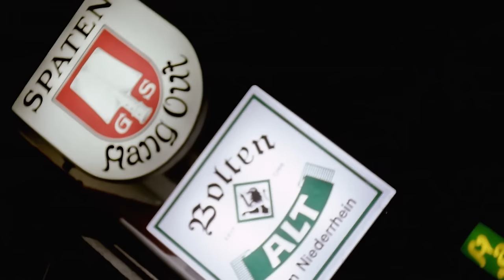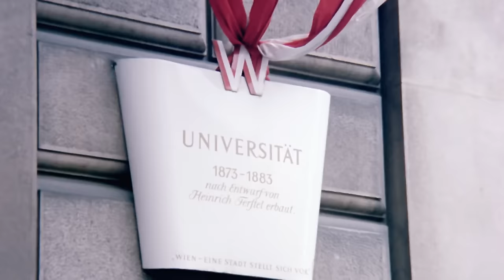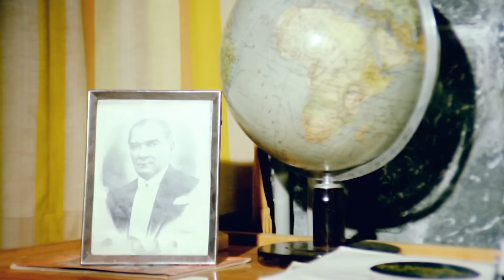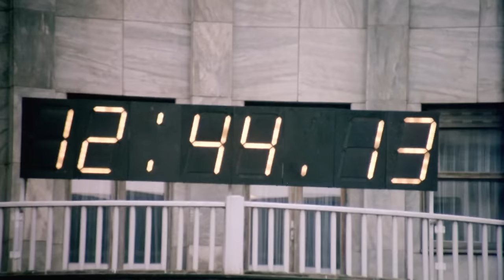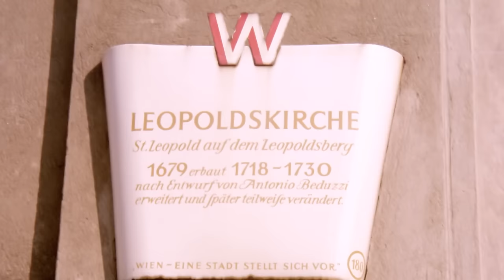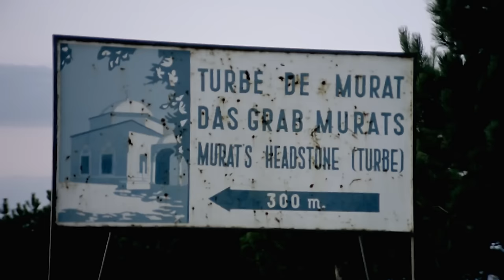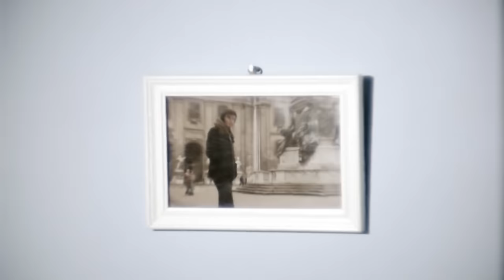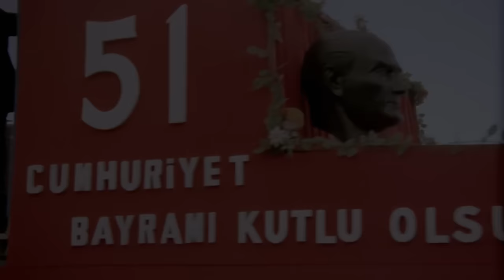Memleketim - Eski Türk Filmi Tek Parça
Filmin Konusu:
Leyla, ailesinin eksik ve yanlış eğitiminin sonucu, kültürüne yabancı bir kişi olmuştur. Viyana’daki müzik eğitimi sırasında kökenlerine bağlı Mehmet’le tanışır ve bir ilişki yaşamaya başlar. Ancak Leyla’nın ölçüsüz batı hayranlığı bu ilişkiyi bitirecektir

Yapımı : 1974 - Türkiye
Tür : Dram ,  Romantik
Süre: 90 Dak.
Yönetmen : Yücel Çakmaklı
Oyuncular : Tarık Akan ,  Filiz Akın ,  Nubar Terziyan ,  Sıtkı Akçatepe ,  Kenan Pars